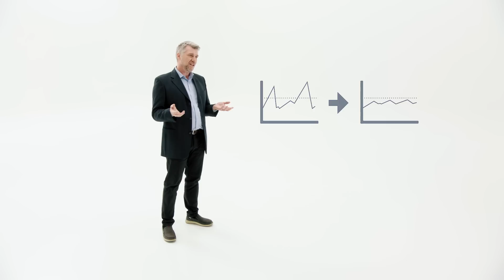Scania presents new electric truck for regional operations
We are now introducing  electric trucks for regional long-haul, with power, range and charging capacity for effortless daily operations. The new generation is part of a complete solution that will open the door to the electrified transport landscape wide for a vast number of customers and applications.